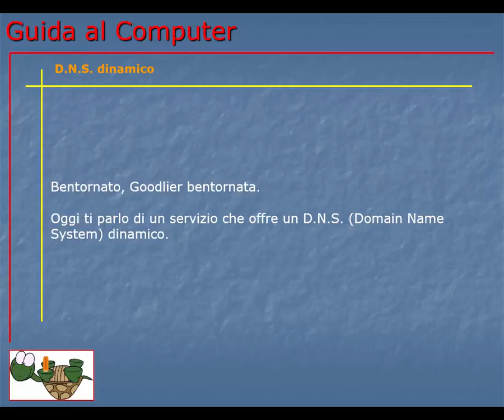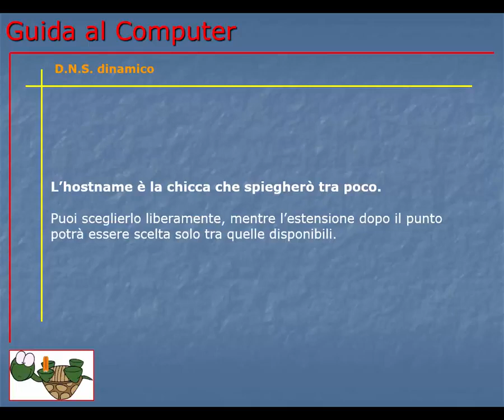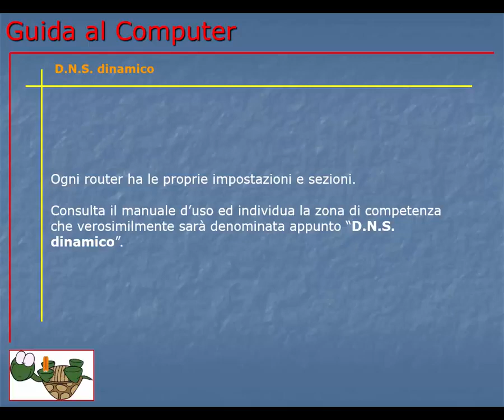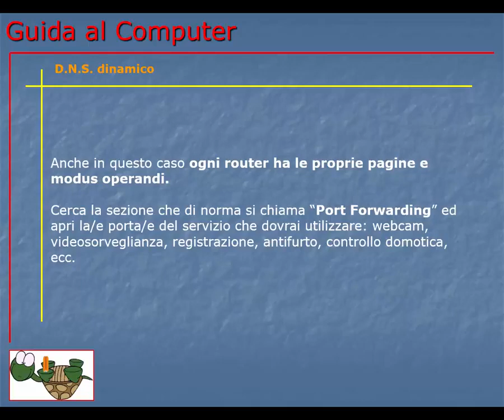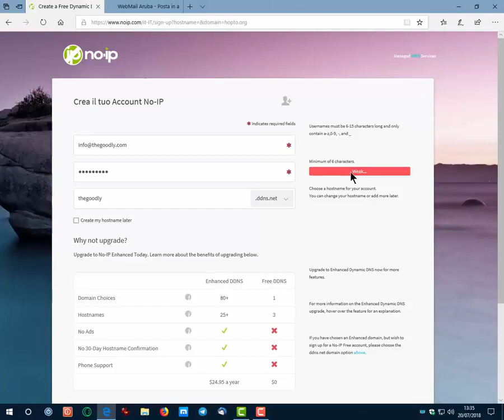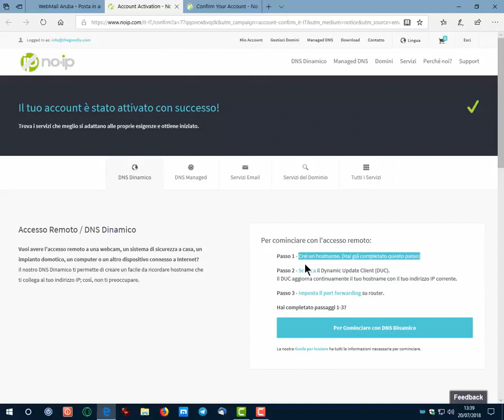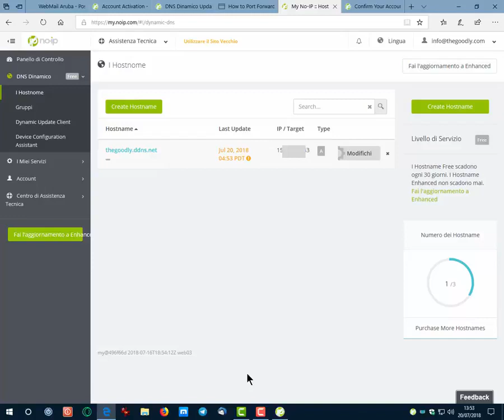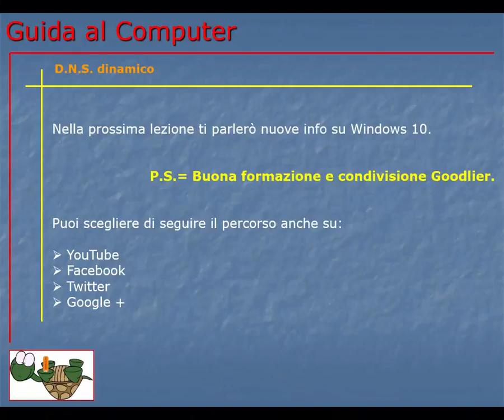Corso Informatica Base e Avanzato | Corso Computer da Base ad Avanzato | Lezione 197